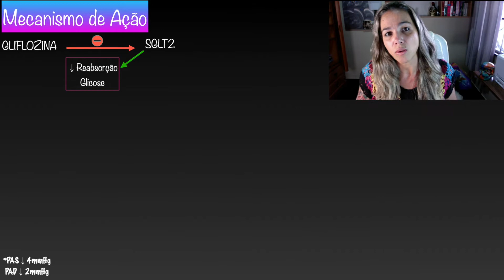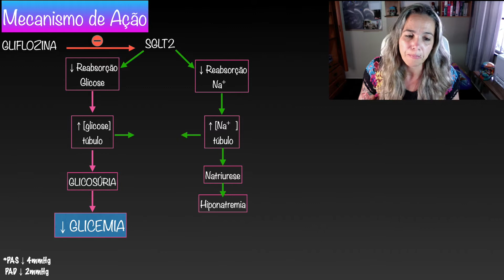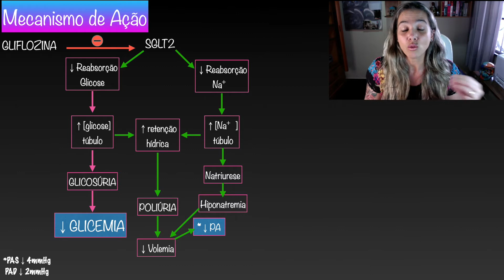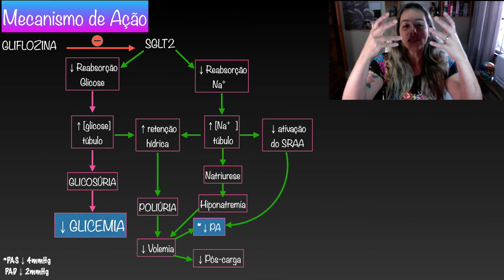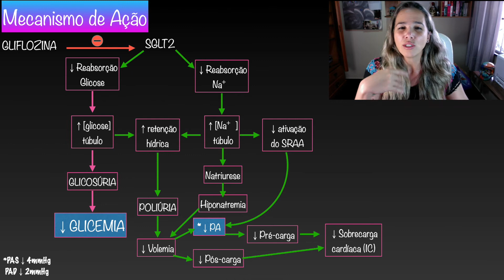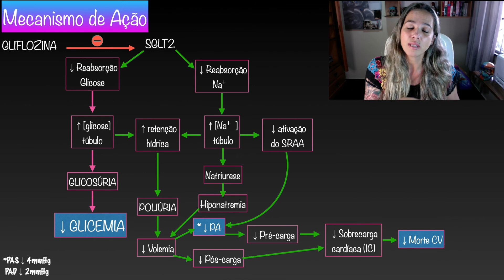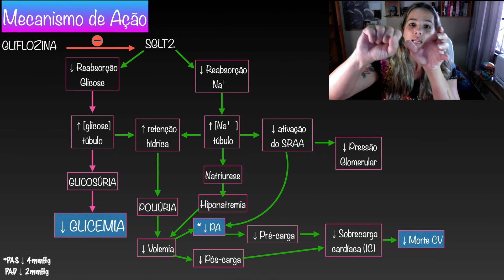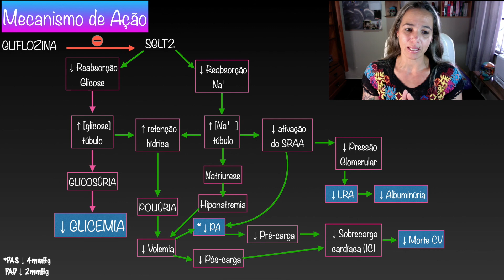Gliflozinas Parte 3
Neste vídeo é apresentando o mecanismo de ação das gliflozinas (iSGLT2) com ênfase nas repercussões terapêuticas.
Pessoal, apenas uma pequena correção no esquema do mecanismo de ação que é a redução da PA diminui a pós-carga enquanto a redução da volemia diminui diretamente a pré-carga. Para melhor entendimento deste assunto específico, assistam o vídeo: